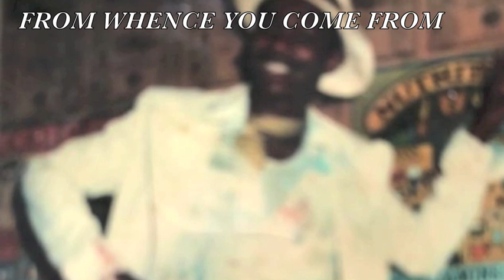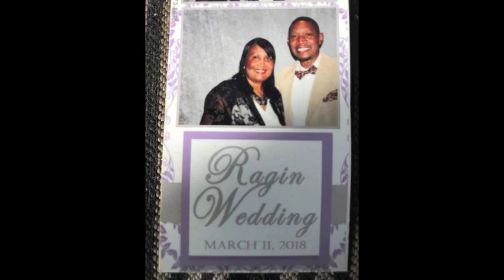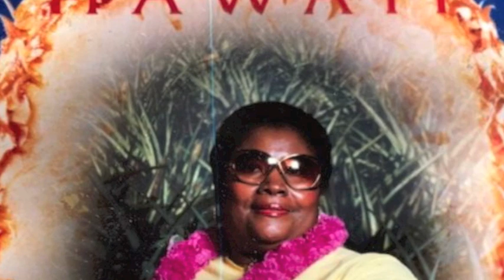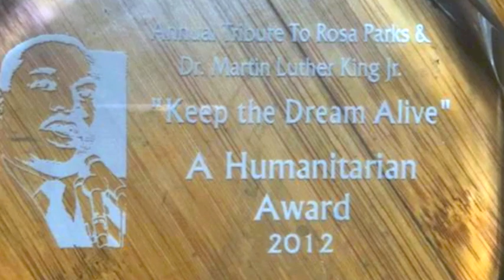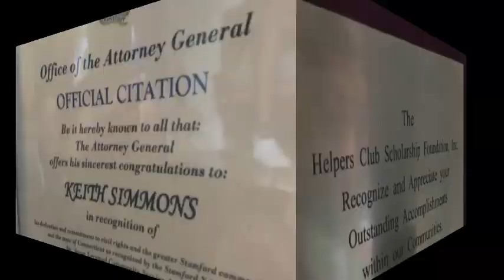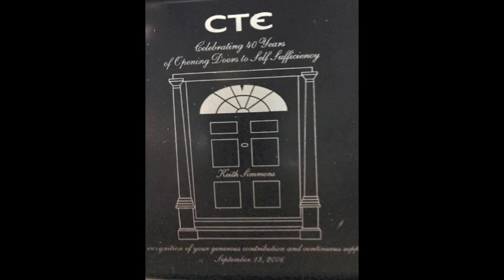KEITHY SIMMONS 70th BIRTHDAY SLIDE SHOW (A FIX IT PRODUCTION/ FOUCS FILM)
HAPPY 70th BIRTHDAY KEITHY. YOU MADE A MILE STONE ONCE AGAIN. REMEMBER YOUR 50th??? THAT WAS A MILE STONE. YOUR 60th WAS A BIG DEAL TOO. BUT YOUR 70th, MAN YOU HIT THE JACKPOT AND STILL CLIMBING. GOD BLESS YOU AND THE LIFE YOU HAVE LEAD AND STILL LEADING..YOU HAVE PROVEN TO THE WORLD THAT ONE CAN EVOLVE DAILY TO LIVE OUT HIS GOD GIVEN CALLING... NOW AT 70 BEING THE NEW 50 GET OUT ON THE DANCE FLOOR AND SHOW THESE YOUNG FOLKS HOW IT'S DONE...AND YOU WONDER WHY MY YOUNGEST SON IS NAMED AFTER YOU??? HAPPY BIRTHDAY KEITH "KEITHY" SIMMONS..